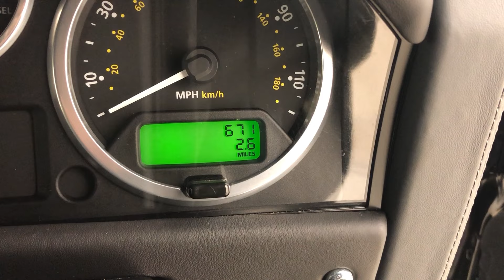Land Rover Defender 2.2 90 Autobiography - Williams Jaguar Land Rover - DA16BVM